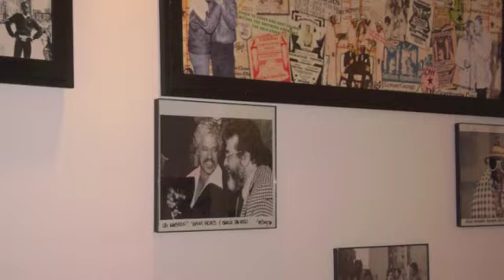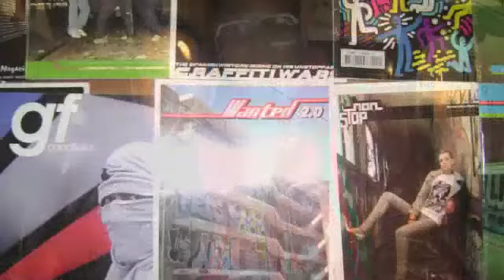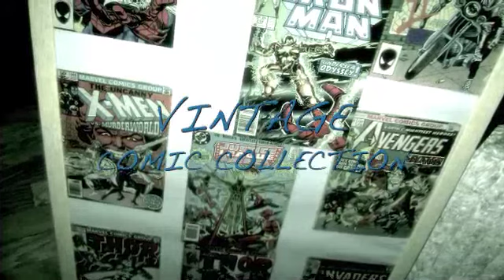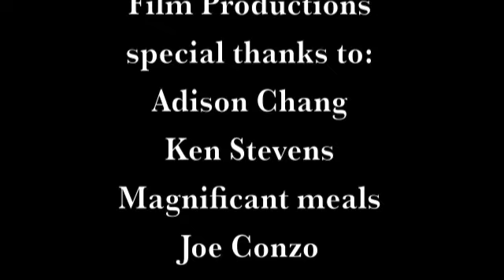EliteRoyalties/HipHopwax "Golden B-Boy art & Fashion Exhibit. 10/29/10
Golden B-Boy Art & Fashion Exhibit 10/29/10 @"Da Bakery" 1700 Southern Blvd. Bronx NY
Renard "Ramel" Mims: CEO HipHopWax.Education for Kids through Hip Hop Art and Fashion.